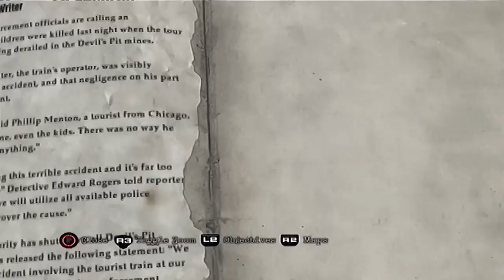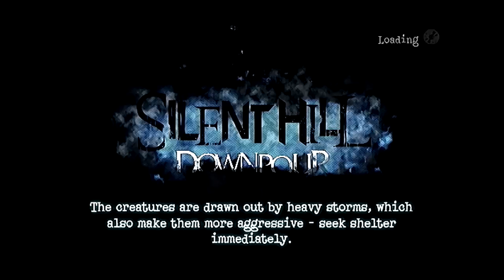Silent Hill Downpour-Gameplay Walkthrough- Part 8 (X360/PS3/PC) [HD]